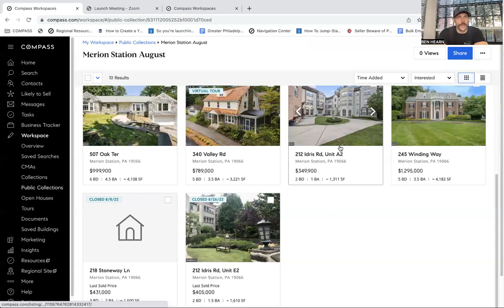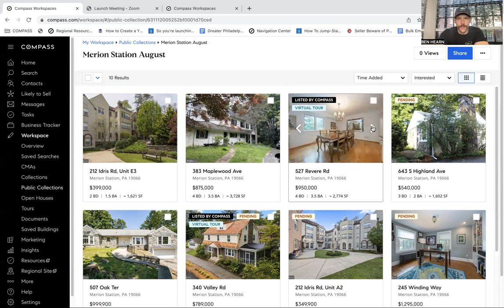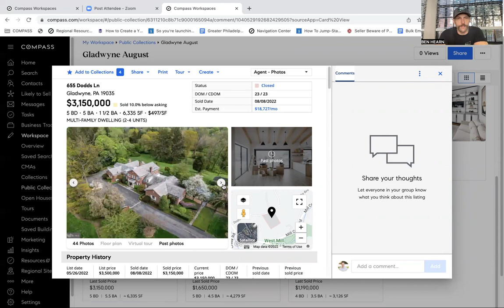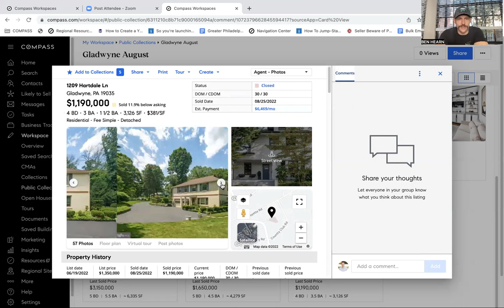Homes for Sale in Merion Station, PA August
I talk about the real estate activity for 19066 in August